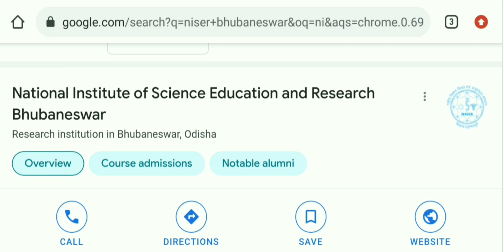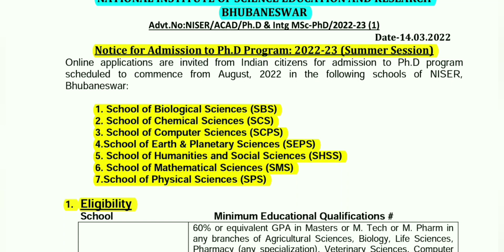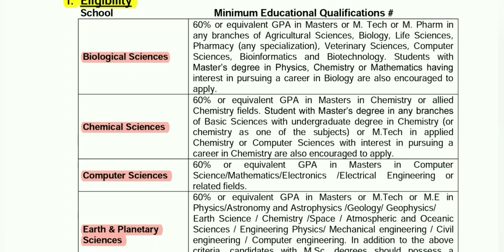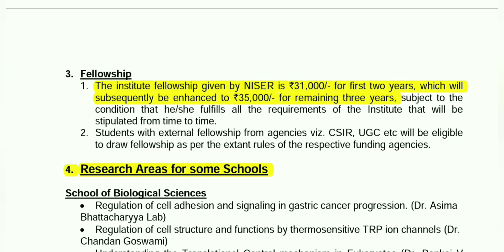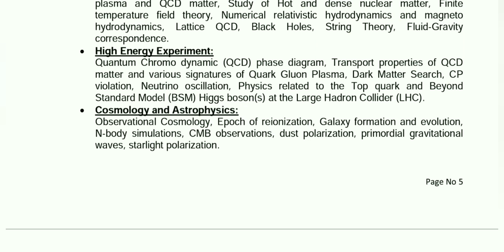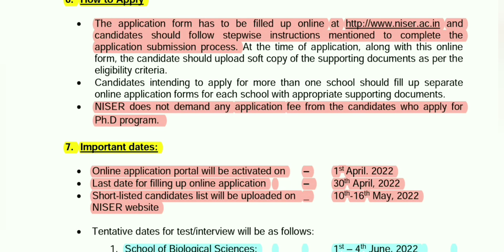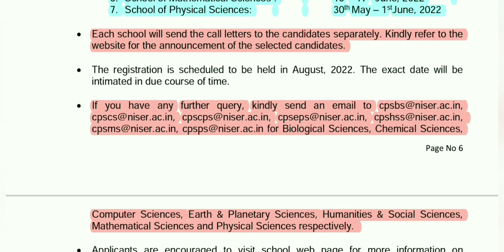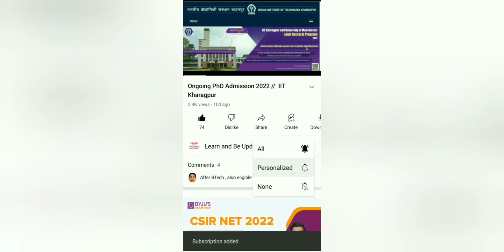PhD Admission 2022 // NISER Bhubaneswar